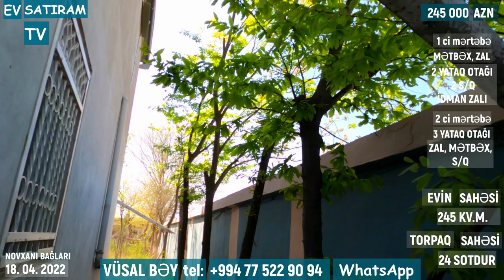24 SOTDA RAHAT BAĞ EVİ SATILIR NOXANIDA /Недвижимость в Баку / EV SATIRAM TV/ bag evleri /ev satışı